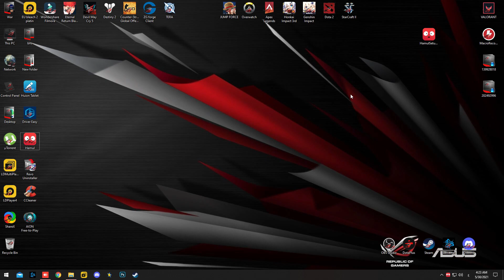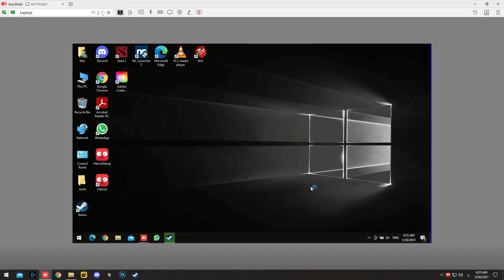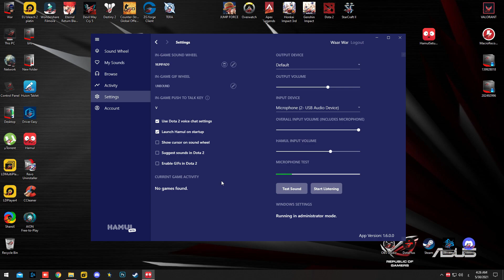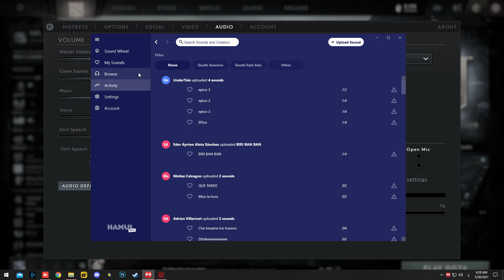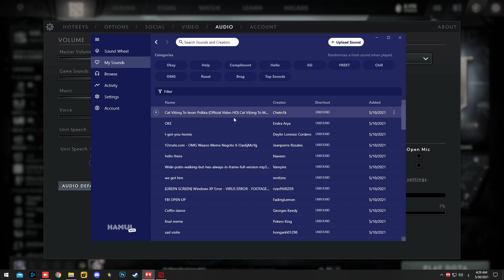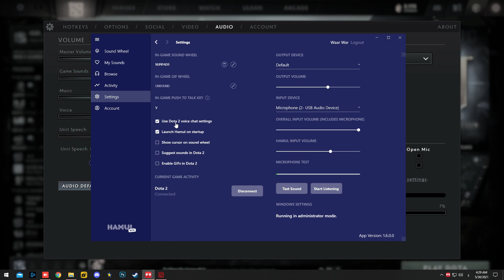شرح برنامج هامول لدوتا و كاونتر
رابط البرنامج شبه مستحيل تلاقيه على النت لأنه نسخة القديمة منه و النسخة الحديثة شالوا منها الأصوات جوا دوتا و كاونتر و صار البرنامج مثل السكايب ,

بعد ما تفتح الرابط بتلاقي فوق عاليمين او عاليسار حسب سهم صغير تضغط عليه و بيحمل لك البرنامج مضغوط , بتطلع البرنامج من الملف المضغوط و بعدها بتشغله و بتستنى 3 الى 5 دقايق لحتى يخلص تحميل تلقائي و يطلعلك صفحة البرنامج اللي بيطلب منك فيها انك تأكد تنصيب المايك الإفتراضي و اختيار المايك اللي بتستخدمه.

طبعا هالفيديو تم إنشاؤه بناءً على طلب الشباب على البث المباشر لي على اليوتوب و تويتش و إن شاء الله بيكون فيه مقاطع اكثر و افضل بالأيام الجاية بإذن الله.

أتمنى اللي عجبه الفيديو ينشره و يشترك بالقناة لدعم القناة و إستمرارها و أحب اذكر انه البرنامج بيشتغل كمان على كاونتر سترايك

😊شاركوني آرائكم و اقتراحاتكم للمقاطع الجاية بالتعليقات